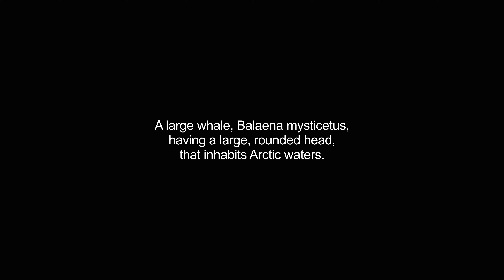bowhead video Dictionary meaning and pronunciation